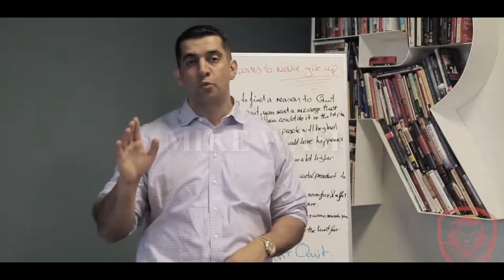prove them wrong.